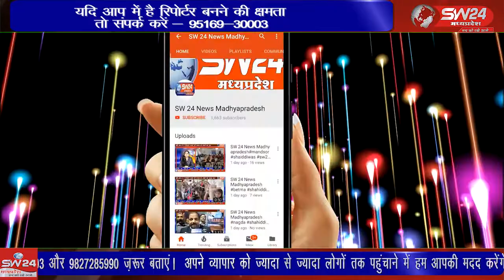बड़वाह जनपद के वनग्राम मोयदा को राजस्व गाँव घोषित करने की मांग जोर पकड़ने लगी है।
बड़वाह जनपद के वनग्राम मोयदा को राजस्व गाँव घोषित करने की मांग जोर पकड़ने लगी है। मंगलवार को बड़ी संख्या में ग्रामीण कलेक्ट्रेट पहुचे। खरगोन से जयंत गुप्ता की रिपोर्ट